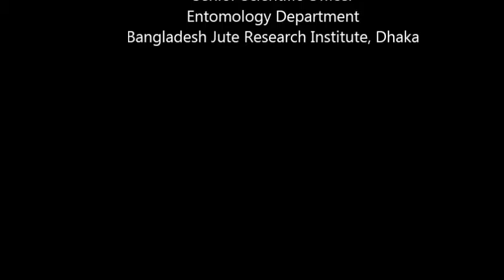Spodoptera litura of Jute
Cutworm (Spodoptera litura) in Jute field. Usually, this larva stays hidden in the soil during the day time and comes when dark in the evening. They eat jute leaf and stem make severe damage of this crop. It can be controlled by Quinalphos, Emamectin Benzoate etc with respective doses.